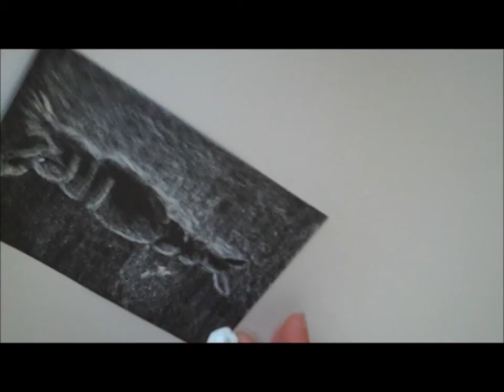Microscopic Creature Drawing I